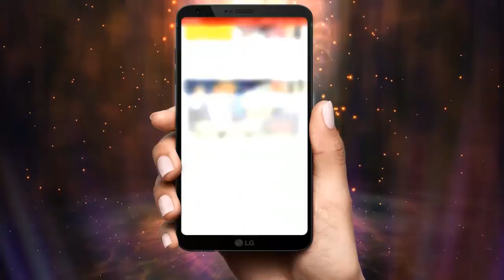Nandhini serial 16/7/18 Full episode Review | Nandhini Serial today episode